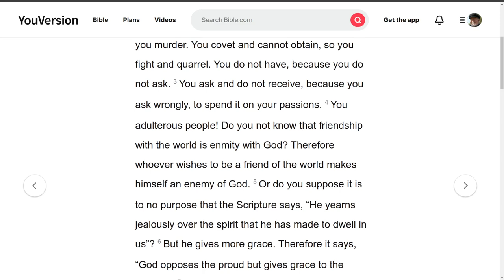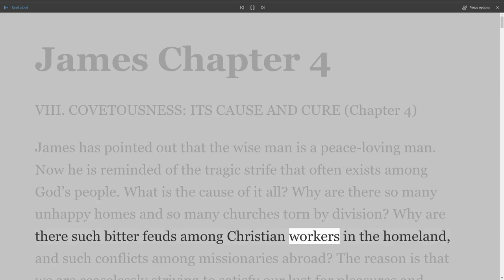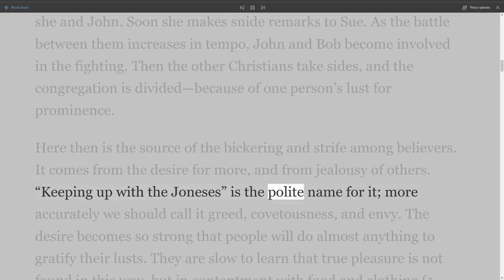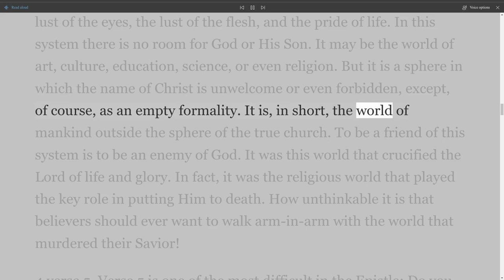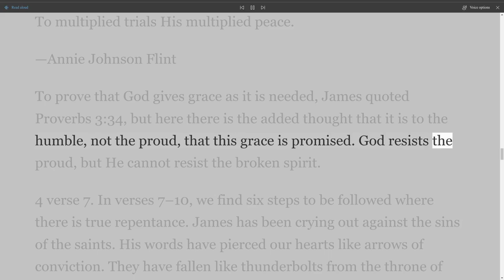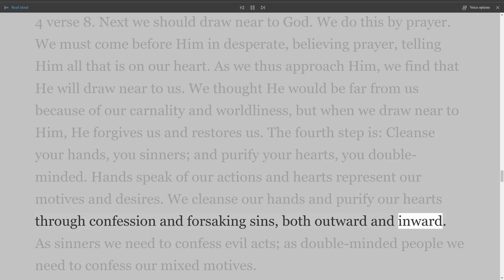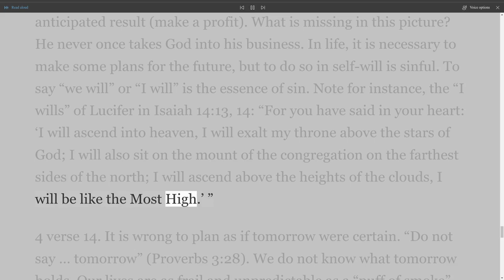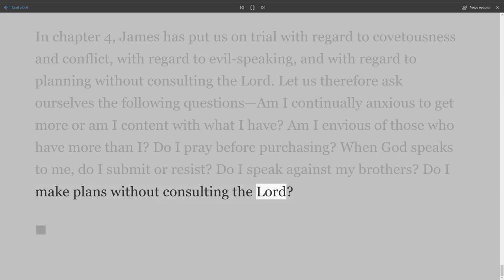The New Testament Explained, On Down to Earth But Heavenly Minded Podcast, James Chapter 4